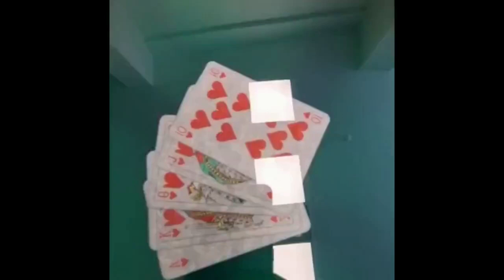Hexagon Poker Table -Epoxy Table- Gambling Table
Another customer request has finished.

We have special prices our wall arts and epoxy tables.

Express Worldwide delivery option with Dhl Express

Let us bring some magic in your house with brand of Ories.

You can always directly write to us for your customise orders and questions